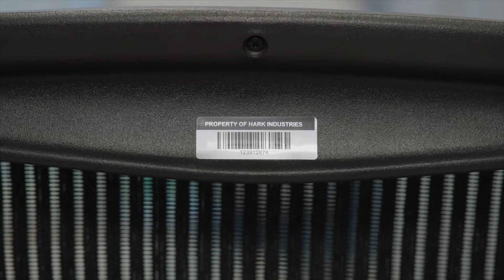Cover Your Assets: Asset Tag Printing the Easy Way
Is your smallbusiness suffering from sticky fingers? See how easy it is to start protecting your tools, equipment and machinery with asset tags right now, today, from your own printer.

✅ Quick Watch: Under 1 minute
✅ Accessible: Embedded open captions, no dialogue

Workplace theft costs U.S employers $50 billion annually and guess who gets hit hardest? Hint: it’s not big corporations. New PermaTrack™ Asset Tags from Avery makes setting up an asset tracking system cost-effective and accessible for small and midsize businesses.

Asset tags aren’t just to protect against workplacetheft either. An effective asset tracking system can also help you increase efficiency and lower the cost of doing business.

for more solutions engineered for heavy-duty workspaces and tips to set up an effective asset tagging process.

With the power of asset label printing in your hands, the days of getting priced out of protecting your assets by high MOQs and long lead times is over. Design your own assettags with customizable text, logos, barcodes and serialized numbering, print from your own laser printer and apply.